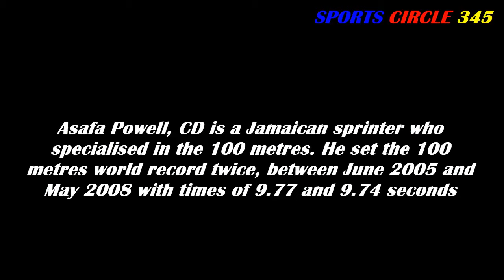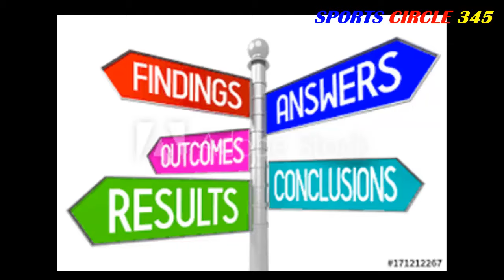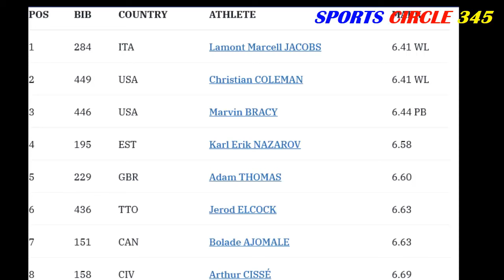The Untold Truth About Jamaica's Male Sprinter's Not Being The Force They Once were | What's Wrong?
SPORTS SIRCLE 345
Bolt, who won eight Olympic gold medals and led Jamaica through a golden era in sprinting, said he felt motivation levels had fallen since his retirement after the London world championships in 2017.

“I don’t think it is going to get any better because I think these youngsters are a little bit spoiled,” the 32-year-old told Reuters from his home in Kingston on Tuesday, pointing to their attitude to training.

“I must say yes about that when it comes to sprinting in Jamaica right now on the male side.

“When I was around I think the motivation was there and we worked hard and the level was high, but now that I have left the sport, I feel like it has dropped.

“Not that I’m saying (it’s) because I left the sport, but now that I have left, it has dropped for me and Glen Mills, who is a top coach that I look up to.”

The 100 and 200 metres world record holder’s comments echoed sentiments put forward by Jamaican sprint coaches Mills and Stephen Francis, who feel the nation’s male sprinters are not cutting it at the highest level.

Bolt bowed out of London with a bronze in the 100m and suffered a hamstring injury during the 4x100 relay as Jamaica’s men’s team missed out on a medal for the first time since 2005 in Helsinki.

The Jamaican men also had a disappointing Commonwealth Games on the Gold Coast last year, picking up bronzes in both the 100m individual and relay events despite the relatively weak fields.

Bolt was more positive about Jamaica’s hopes in the women’s events at the Sept. 28-Oct. 6 world championships in Doha, with Shelly-Ann Fraser-Pryce and Elaine Thompson jointly holding the year’s best time of 10.73 seconds in the 100m.

“Again I think that the females will do well,” said Bolt.

“If we are going to fail, it will be on the male side, but I feel like the females will hold up their end and will do well, but we’ll see what happens.”

Bolt said Jamaica’s women simply had more ambition and drive than their male counterparts.The
Olympic sprint great Usain Bolt sees struggle ahead for Jamaica’s men at the world
@championships, claiming the Caribbean nation’s “spoiled” young sprinters lack the discipline to train and the hunger for success.